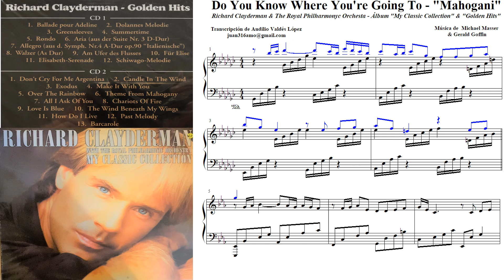Do You Know Where You're Going To - Love Theme Mahogani - Partitura de Richard Clayderman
Tema interpretado por Richard Clayderman en su álbum Movie Favourites, Golden Hits and My Classic Collection.
Do You Know Where You're Going To " Tema de Mahogany (¿Sabes a dónde vas?) es una hermosa balada,  canción escrita por Michael Masser y Gerald Goffin , y cantada inicialmente por la estadounidense Thelma Houston, pero más destacada por Diana Ross como el tema de la película película Mahogany.